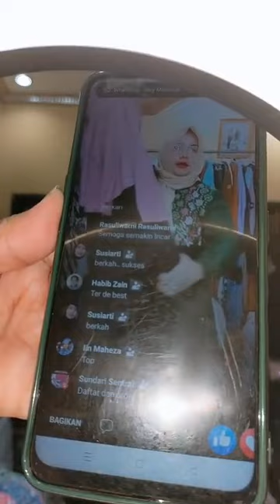gamis lelang murah serba 35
Cuuci GuUDANG !
Gamis 35Kk
𝐀𝐭𝐚𝐬𝐚𝐧 25Kk

Rek NURAFMI SUCI SUNDARI
BCA/BRI
TIDAK COD